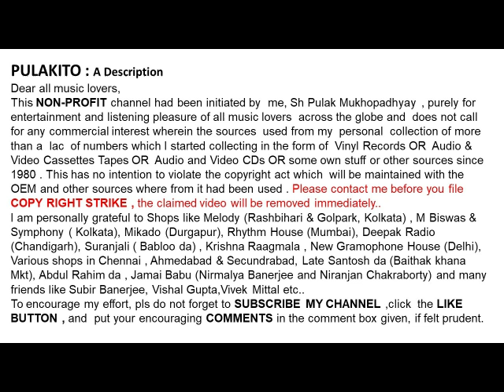বেদানা দাসী-বাঁধ মা বাঁধ মা (১৯১২)-Bedana Dasi -Bandho Maa Bandho Maa (1912)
বাঁধ মা বাঁধ মা (১৯১২)
বেদানা দাসী

Bedana Dasi
 Bandho Maa Bandho Maa (1912)

Help Please.